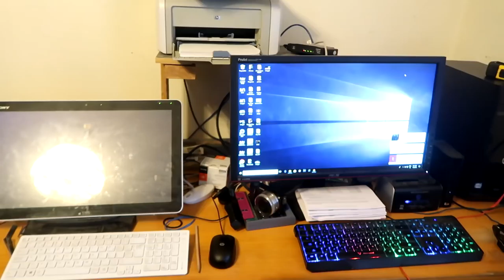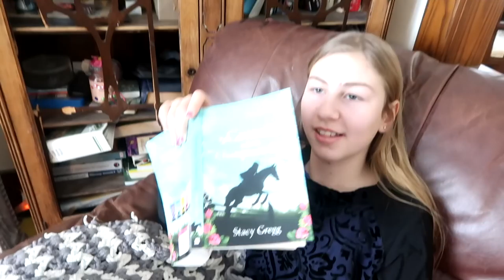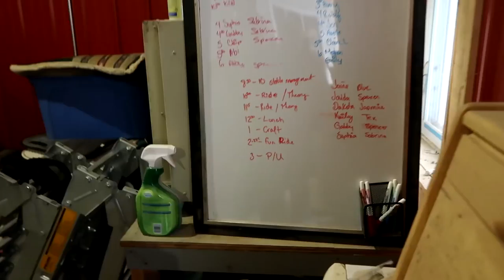WHY WAS SPENCER HIDING IN THE TREES? Day 008 (01/08/18)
WHY WAS SPENCER HIDING IN THE TREES?  LAURA HAS A HARD TIME CATCHING SPENCER AND SABRINA IS AMAZING IN THE RING WITH FIONAS HELP!

3:58 Flawless - Daxten
7:29 Whipped Butter 1 - Martin Gauffin
9:50 Whipped Butter 1 - Martin Gauffin
10:55 Go Around The World - Happy Republic feat. John Haddad
14:10 Don't You Worry - Martin Hall

DaybyDayVlogs
110 North Front Street - A3,
Suite #213
Belleville, Ontario, K8P 0A6
Canada